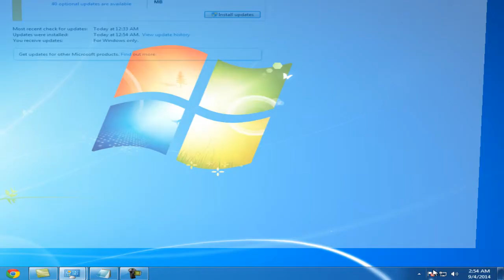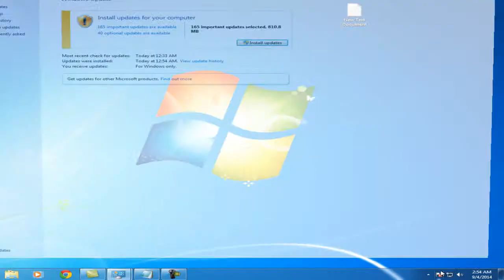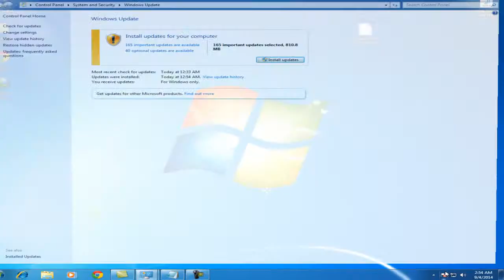How to close updates 2014